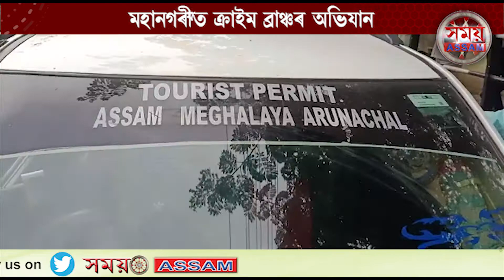DRUGS RECOVERY AT CRIME BRANCH || SAMAY ASSAM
CRIME BRANCH CONDUCLED TO DAY AT SIXMILE DESTROYED DRUGS 1 PACKET HAND OVER AND 3 MAMBERS WATER UTENCILS ||
SAMAY ASSAM